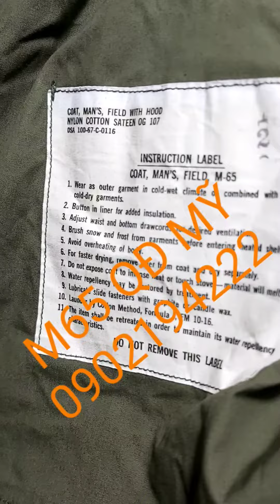SƯU TẦM ÁO M65 PHILAKET QĐ MỸ 1965 - 1967 - 1970 MÀU O LƯU KHÓA KÉO NHÔM 0902194222